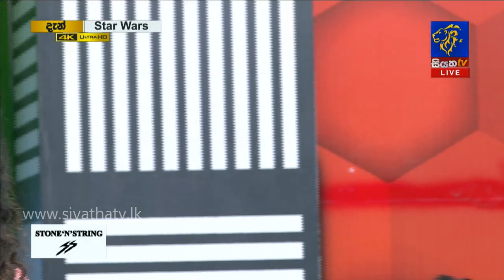සියත ස්ටාර් වෝස් - STAR WARS PART 01 | 22- 03 - 2019 | SIYATHA TV